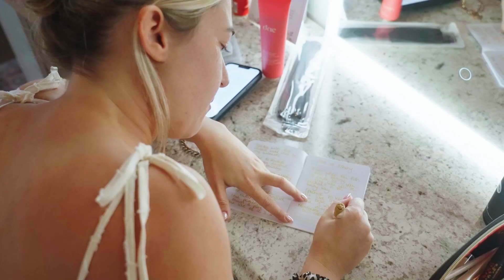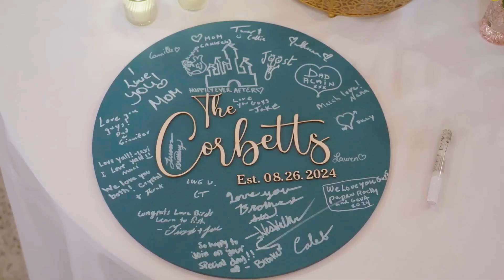Venice & Tyler Wedding Highlight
Venice & Tyler |  8.26.24  |   Cedar Hills Farm, Chattanooga, TN

9 hours photography & videography coverage + audio of vows & speeches

▬ Social Media ▬▬▬▬▬▬▬▬▬▬▬▬▬▬▬